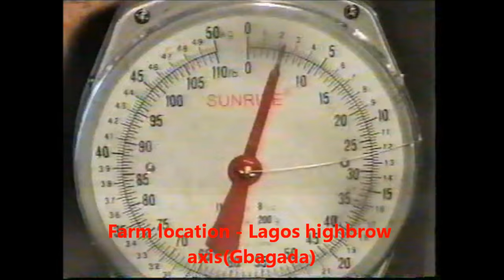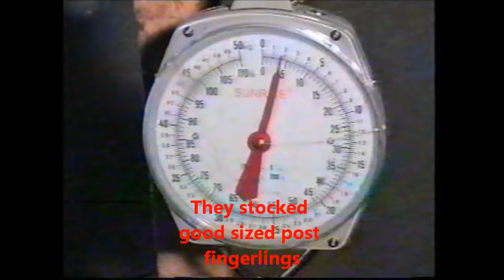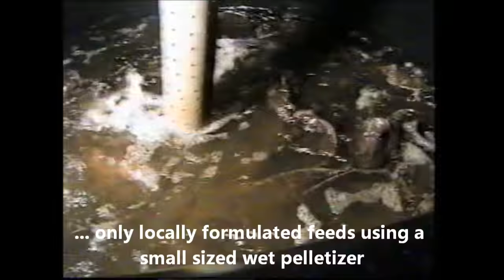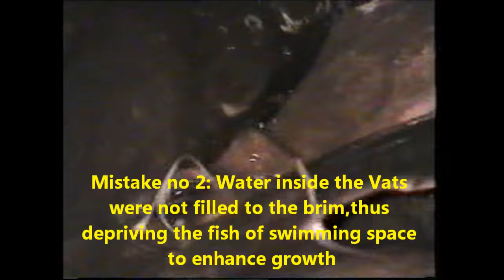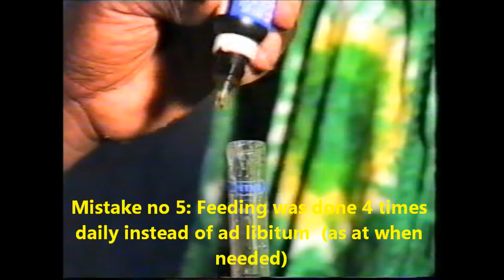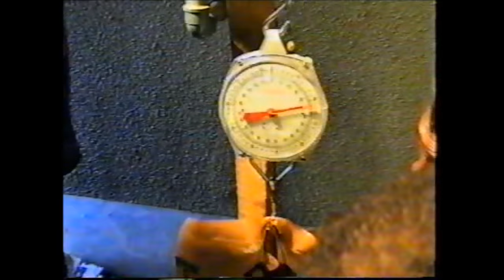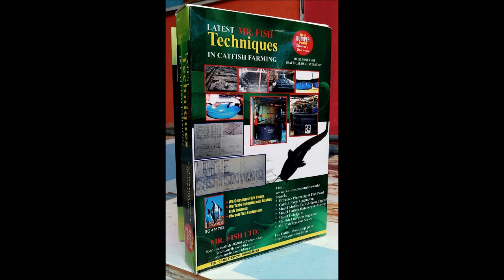COST EFFECTIVE AFRICAN CATFISH MOBILE WRAS PROTOTYPE FISH FARM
Learn the modus operandi of a typical homestead prototype WRAS Catfish Farm and how the Farm was serviced by Mr Fish.